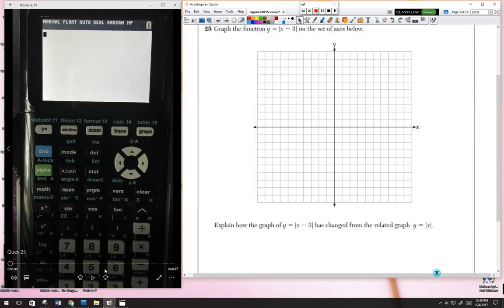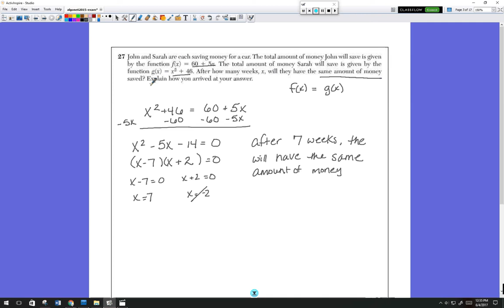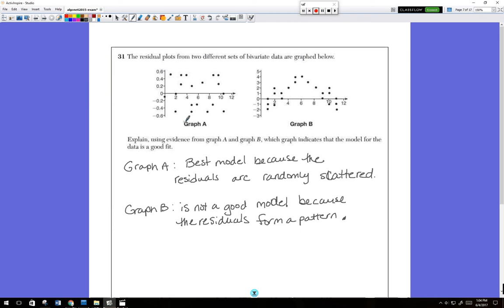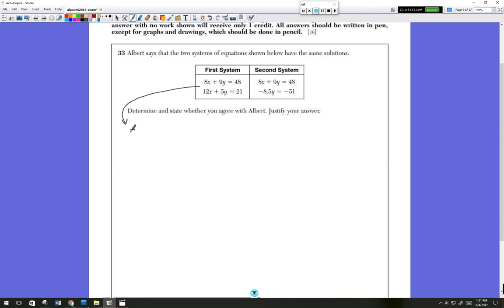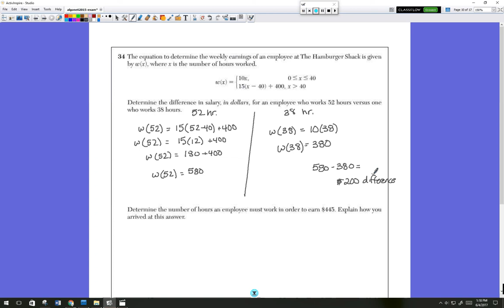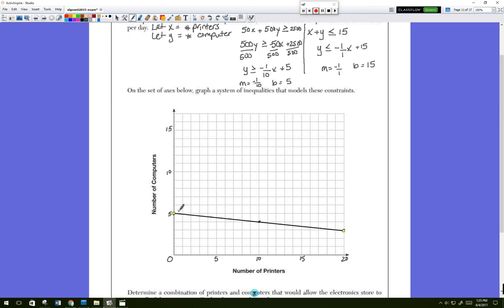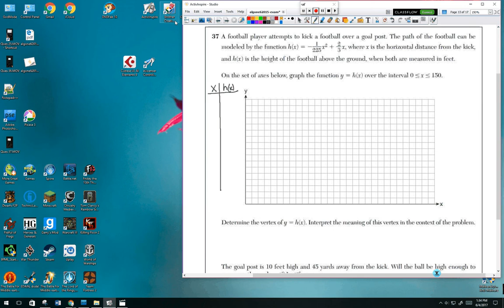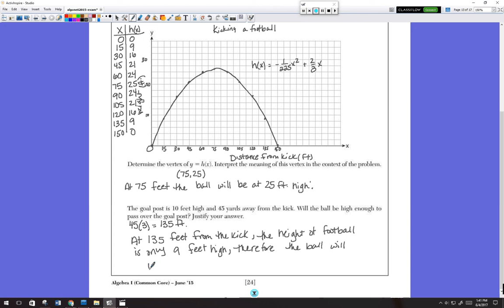Test H #25-37